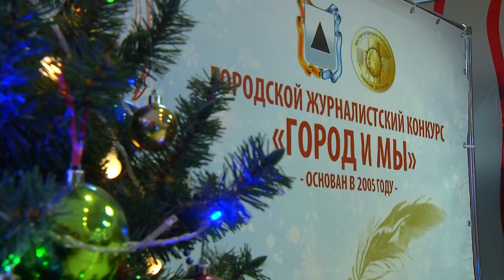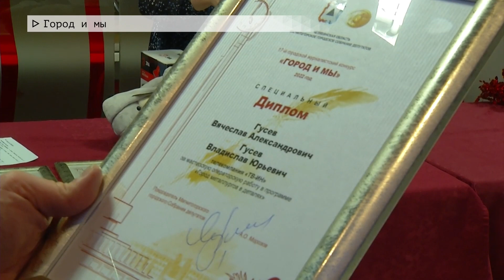Время местное. Эфир: 23-12-2022- Город и мы